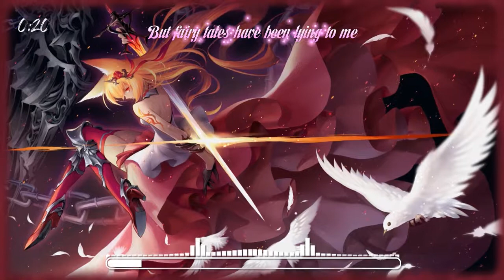♥ Nightcore ♥ - ♫ Nothing Stopping Me ♫ [ Lyrics ]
☛ Video details :
• Song : Nothing Stopping Me  -  Vicetone_ Kat Nest